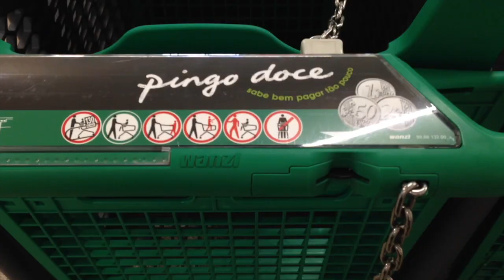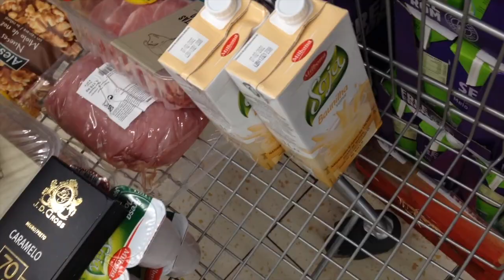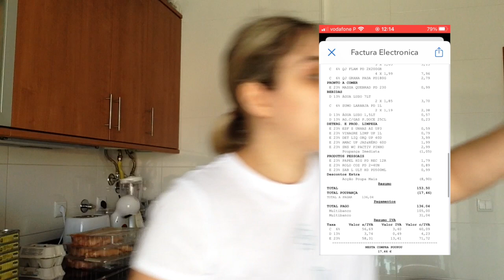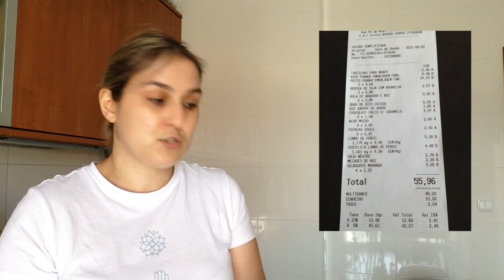Compras Agosto || Pingo Doce e Lidl || Filipa da Costa